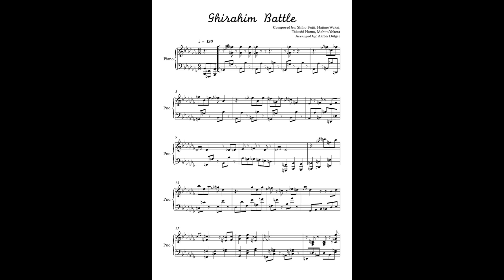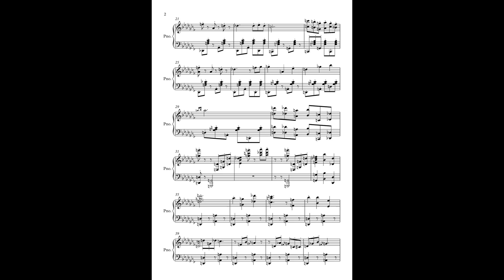Ghirahim Battle - Skyward Sword (Sheet Music)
Hey people,

I made sheet music for the Ghirahim Battle theme from The Legend Of Zelda Skyward Sword. It's a bit messy because this track doesn't have a specific scale, but it's something.

Have fun!